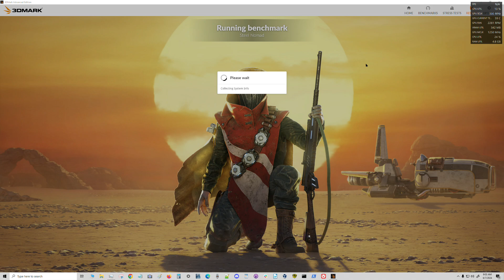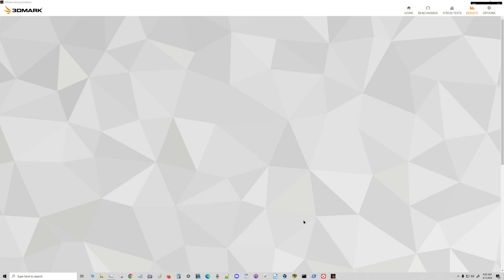3DMark Steel Nomad on HD 7950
2560x1440p

Bringing you the best slideshows since 2013.